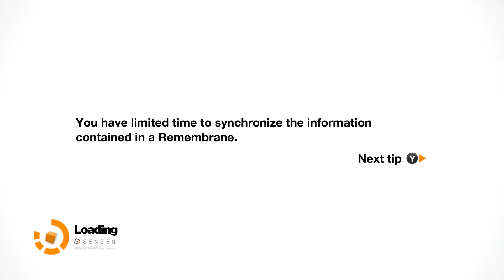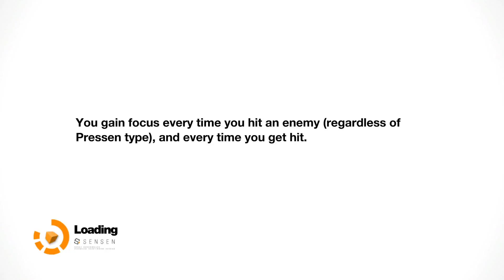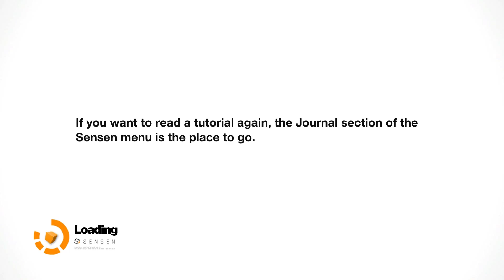Edge, Why Do You REMEMBER ME | Part 4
Welcome to part four of Remember Me, where our 'Kinky Nilin' decides to take a stroll down the red light district and get a bit freaky with some Neo-Paris sex robots. Because really, when in Rome, right?

and tell me what you think!